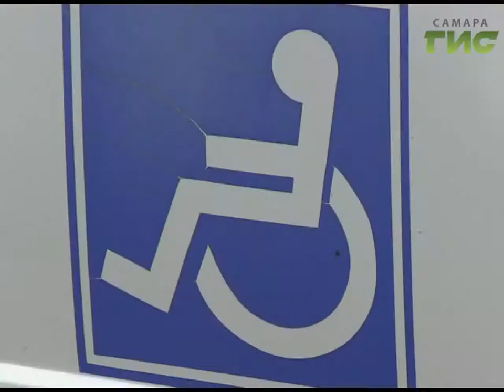Зарплата больше, услуги лучше - в силу вступила реформа системы социального обслуживания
Зарплата больше, услуги лучше - в силу вступила реформа системы социального обслуживания. Существующие бюджетные  центры соц. обслуживания были реорганизованы - теперь это автономные некоммерческие организации. Сделано это для привлечения новых компаний на рынок соцуслуг. Конкуренция должна повысить качество помощи, без роста при этом тарифов на нее.